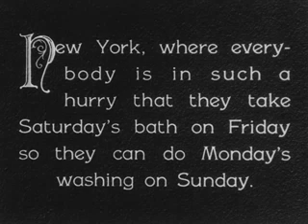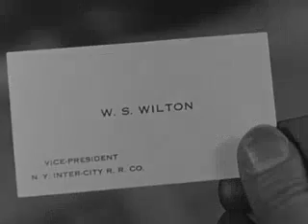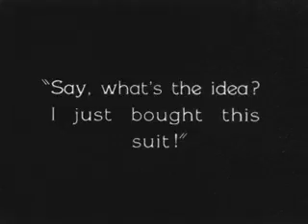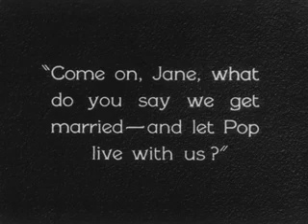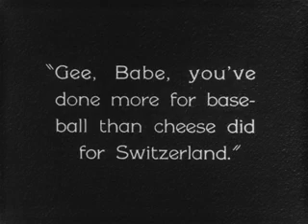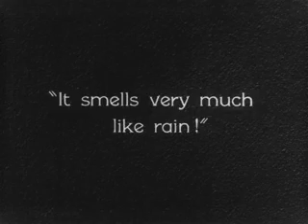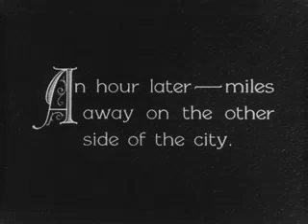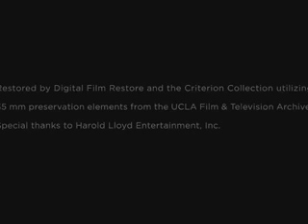En vitesse Ted Wilde 1928 Harold Lloyd Comédie Film muet